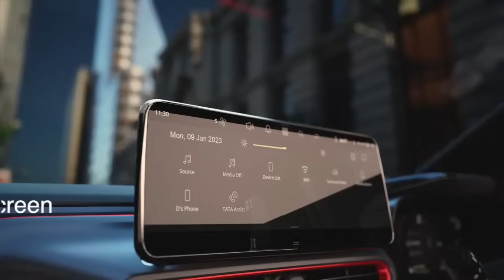மாருதி அதிரடி💥 Good news! Maruti Suzuki cars to now offer more than double warranty!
Maruti cars are criticised for less safety and poor quality of materials used.but one reason why maruti cars sells in lakhs is reliability.Toyota being no 1 in reliability maruti provides almost same kind of reliability at affordable prices.thats why even toyota uses maruti cars in the budget segment.

On the other hand brands like tata and mshindra produces cars with solid build quality but lacks reliability compared to maruti and that is where maruti wants to re emphasize.

Maruti introduced new warranty coverage which makes a good news for new car buyers

significant enhancements to its warranty programs for all its vehicles. Generally The standard warranty, which previously stood at two years or 40,000km,
But has been increased to a period of three years or one lakh km (whichever is earlier).
That is 1 year additional and 60k km extra at no extra cost as a standard.
This is not applicable for vehicles sold till july 9 .The enhanced standard warranty program will be applicable on all vehicles delivered from today, 9 July, 2024.
Additionally, the company has also expanded the scope of its extended warranty packages and has introduced an extended warranty option to cover the vehicle for a period of up to six years or 1.6 lakh km (whichever is earlier).
Notably, customers can now choose from three extended warranty packages called Platinum, Royal Platinum, and Solitaire. These packages platinum are applicable up to the fourth year or 1.2 lakh km, royal platinum the fifth year or 1.4 lakh km, and the solitaire sixth year or 1.6 lakh km (whichever is earlier), respectively.
All these programmes can be availed through any of Maruti's service centres in India. Notably, the extended warranty now covers 11 high-value parts which were earlier limited to the duration of the standard warranty. This not only shows the carmaker's trust in its engineering and product quality, but also its commitment to add exceptional value to its services.
So if you are planning to buy a maruti now you can cover peace of mind for 6 years or 1.6L km
The enhanced standard warranty provides long-lasting coverage for the engine, transmission, mechanical components, electrical and air conditioning systems excluding consumables. Customers will get access to free repairs at any of Maruti Suzuki's authorized service centres across the country throughout the warranty period.
Prices of these additional warranty depends on the model fuel type and variant discuss with your dealer for further details.